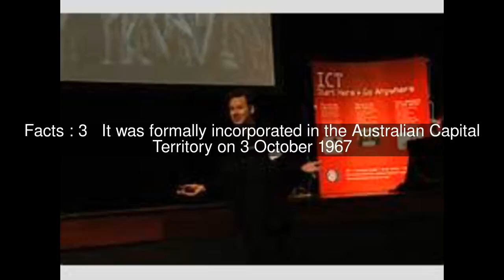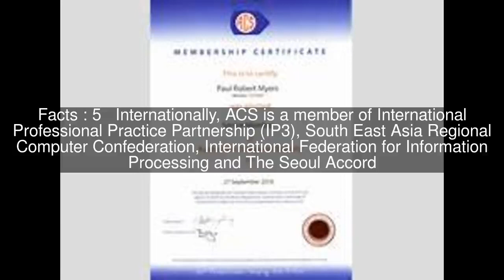Australian Computer Society Top #6 Facts